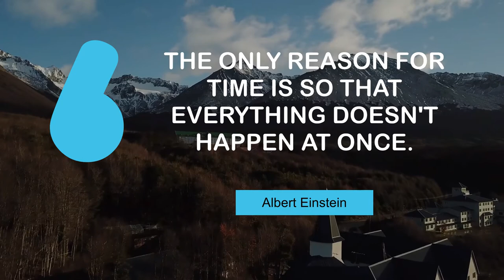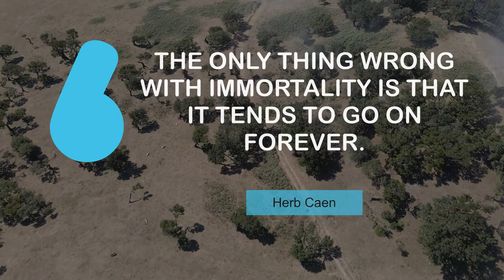Life Changing Quotes on Time | @MyMotivationMantra | Daily Motivation Dose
Popular quotes on Time | Your Daily Motivational Mantra

00:00 The best time to make friends is before you need them. - Ethel Barrymore
00:24 Nothing is a waste of time if you use the experience wisely. - Auguste Rodin
00:40 You'll have time to rest when you're dead. - Robert De Niro
00:57 Everywhere is within walking distance if you have the time. - Steven Wright
01:13 It took me a long time not to judge myself through someone else's eyes. - Sally Field
01:30 Time was God's first creation. - Walter Lang
01:46 The only reason for time is so that everything doesn't happen at once. - Albert Einstein
02:02 Hide nothing, for time, which sees all and hears all, exposes all. - Sophocles
02:19 The only thing wrong with immortality is that it tends to go on forever. - Herb Caen

1 - Gay couple walking with pride flag
2 - Cloudy sunset near the coastline
3 - Glass skyscrapers in Buenos Aires
4 - Empty roundabout in Mexico City
5 - Boat near the coast
6 - Snorkeling in the ocean
7 - Town near mountains in Tierra Del Fuego Argentina
8 - Surfers in the sea
9 - Empty field in Fanal Madeira Island